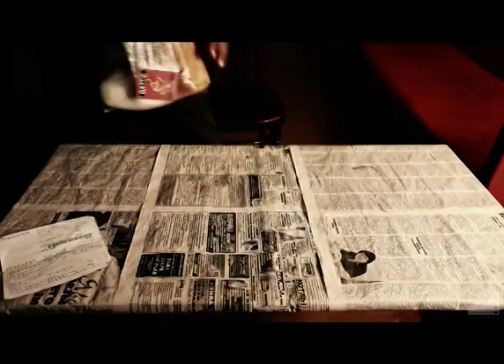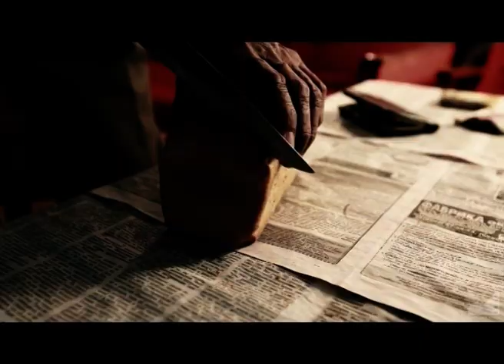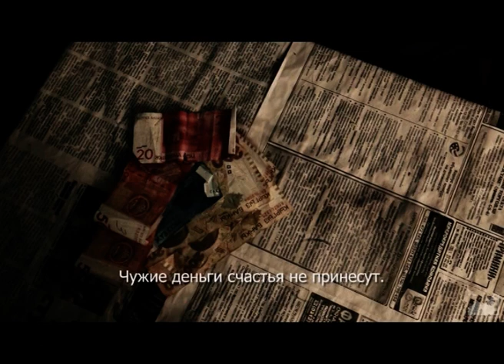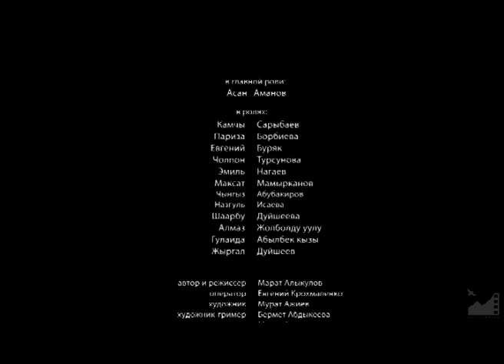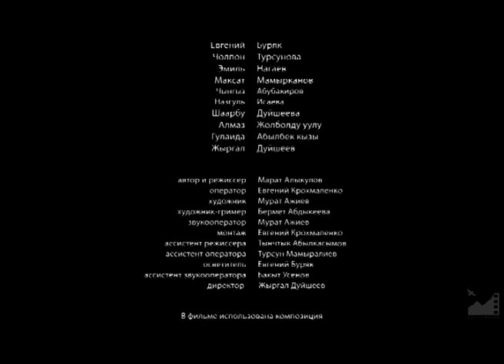Старик (2011) реж. Марат Алыкулов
СТАРИК (2011)

На склоне лет, человек борется с искушением. Его награда за стойкость и честность - остаться без света...

В главной роли:
Асан Аманов

В ролях:
Камчы Сарыбаев
Париза Борбиева
Евгений Буряк
Чолпон Турсунова
Эмиль Нагаев
Максат Мамырканов
Чынгыз Абубакиров
Назгуль Исаева
Шаарбу Дуйшеева
Алмаз Жолболду уулу
Гулаида Абылбек кызы
Жыргал Дуйшеев

Автор и режиссер: Марат Алыкулов
Оператор: Евгений Крохмаленко
Художник: Мурат Ажиев
Художник-гример: Бермет Абдыкеева
Звукооператор: Мурат Ажиев
Монтаж: Евгений Крохмаленко
Ассистент режиссера: Тынчтык Абылкасымов
Ассистент оператора: Турсун Мамыралиев
Осветитель: Евгений Буряк
Ассистент звукооператора: Бакыт Усенов
Директор: Жыргал Дуйшеев